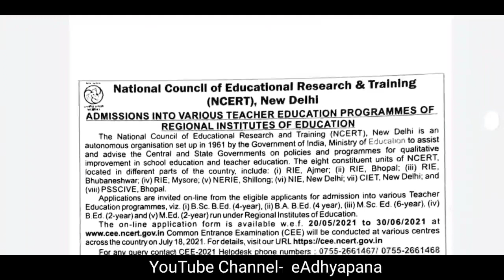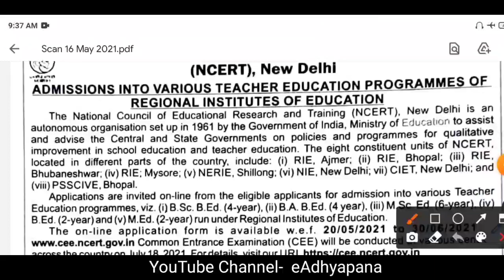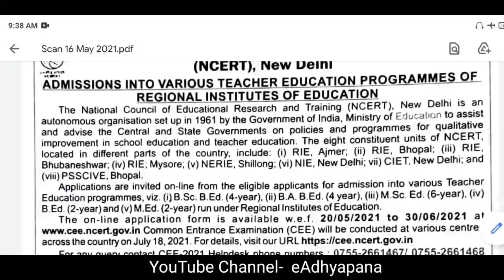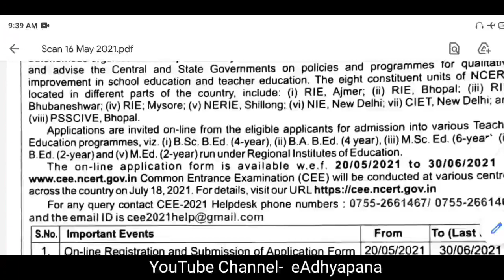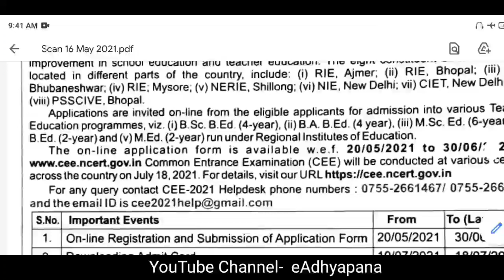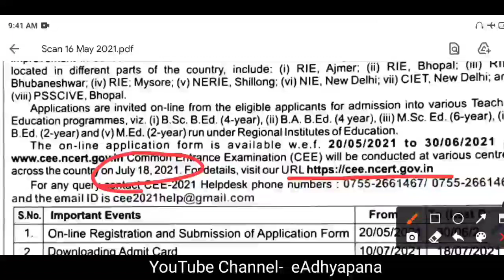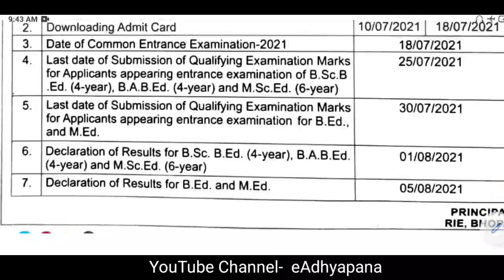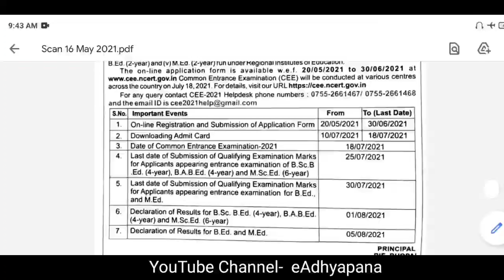RIE CEE 2021|| BED ENTRANCE || FORM FILLUP DATE OUT, EXAM DATES B.Ed BA/BSc B.Ed M.Ed B.Ed-M.Ed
eAdhyapana
This is the Official Telegram Group of Our YouTube Channel eAdhyapana